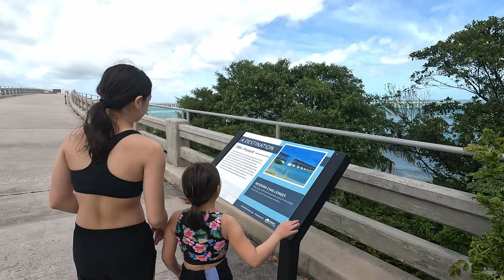Spring Break 2024 - Florida Keys and Miami Beach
Come along as we explore the Florida Keys and Miami Beach over Spring Break, 2024.